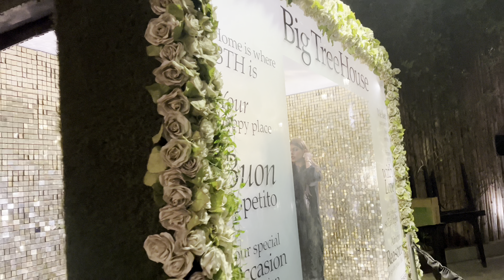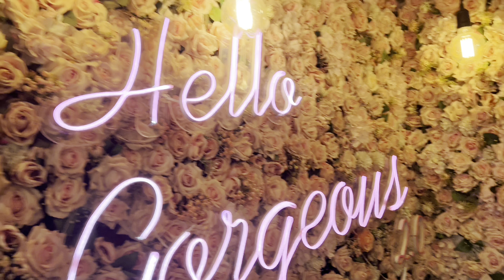Nikkah anniversary | hot Chocolate recipe | Fatima vlogs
Nikkah anniversary | hot Chocolate recipe

hot chocolate recipeBest hot chocolate recipehow to make hot chocolatehomemade hot chocolate
daily vlogDaily vlogsFatima Sher Alifatima vlogsalidaily vlogsFatima vlogsPakistanRoutine vlogsfamily vlogsVlogs pakistaniYoutubedinnerDucky bhai vlogsSistrologyLong distance relationship
Hot chocolate
Mera nikkah
Nikkah
Shadi
Vlogs